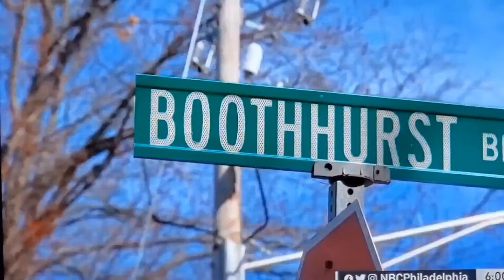March 14, 2022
woman car Jack's 2 cars